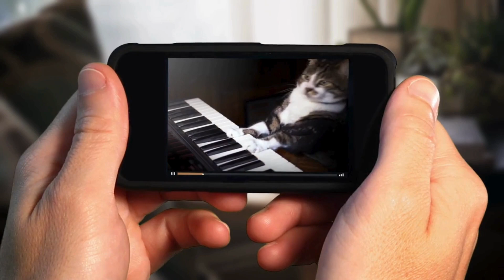funny cat video